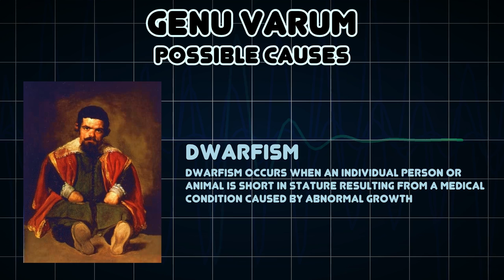Genu varum (Medical Symptom)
Possible causes of Genu varum (Medical Symptom)

Genu Varum, is a physical deformity marked by bowing of the leg in relation to the thigh, giving the appearance of an archer's bow